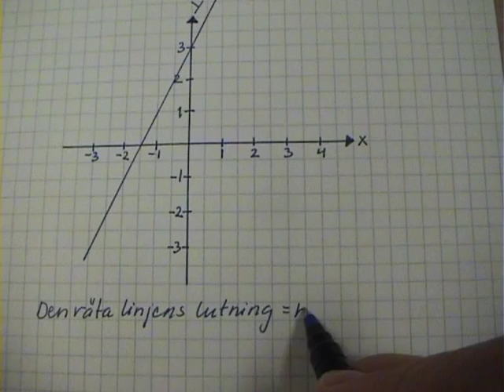räta linjens lutning 1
Exempel på hur man bestämmer den räta linjens lutning. k-värdet eller riktningskoefficient är ett annat namn på samma sak.